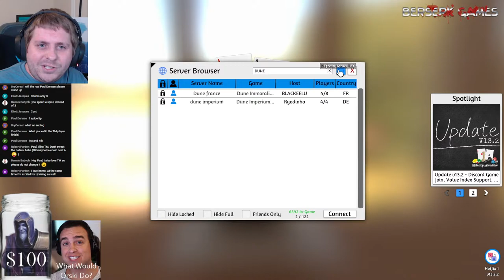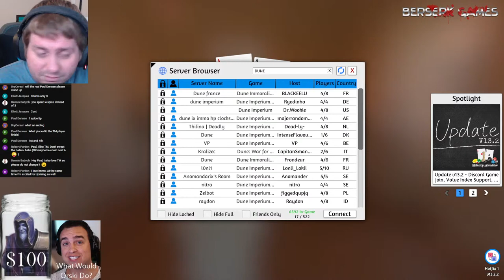Grinding For The Cup (TM Approves...) (Dune Imp - Ix + Immo)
Unplanned, we have a crack at a couple games to get 'match ready' for the Imperium Cup. WHICH WE JUST ANNOUNCED!